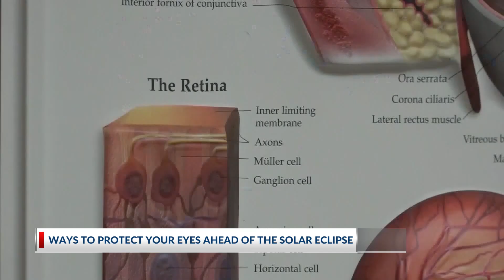Why you need to protect your eyes during Monday's solar eclipse